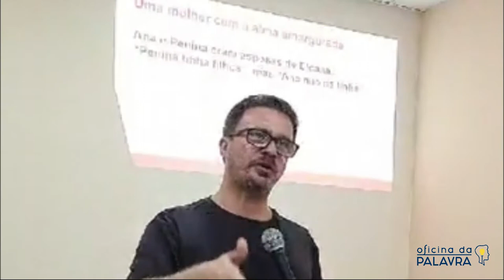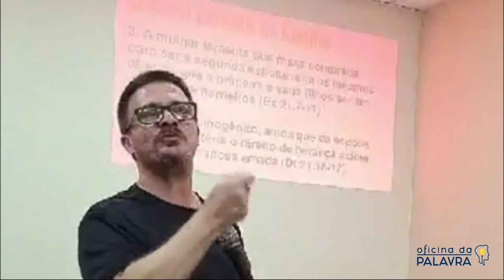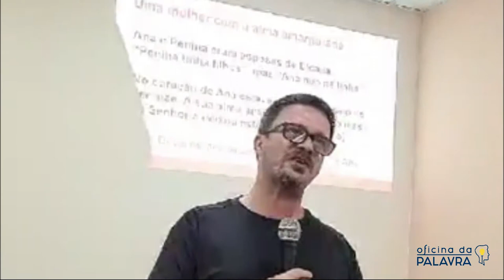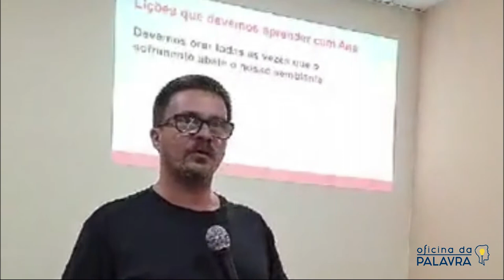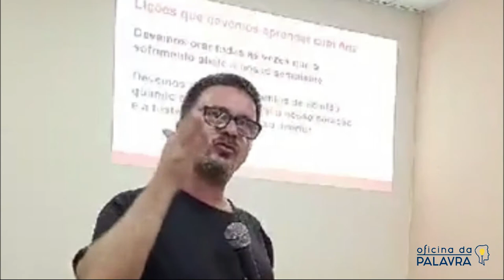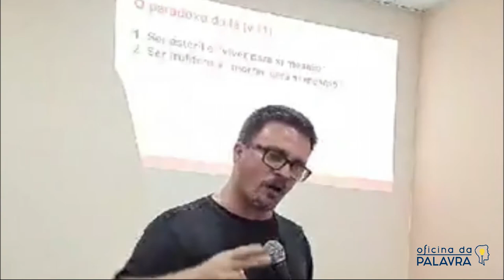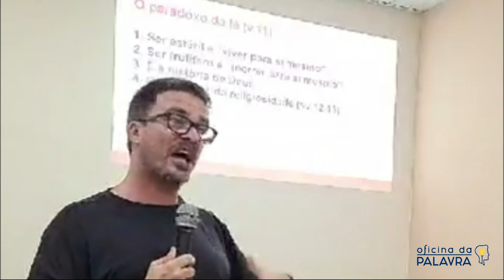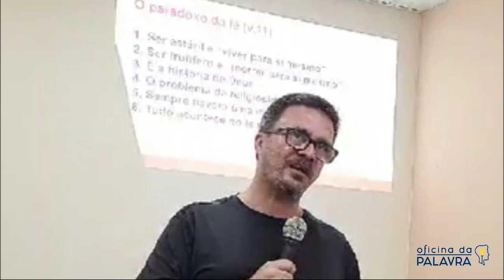01 Tudo começa com uma inquietação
No tempo dos juízes, quando tudo parecia sem rumo e acabado, o Senhor surge com Graça para mudar a realidade. Essa é a história de Ana: sobre a impossibilidade humana e as grandes possibilidades de Deus, disponíveis àquele que o busca, para aquele que nele confia e não duvida do seu governo soberano.

A mulher estéril pede ao Deus dos milagres um filho e é atendida. A nação estéril, sem direção, recebe do Deus dos milagres um menino. A criança que vai mudar a história da nação. Ele porá fim à esterilidade e dará muitos frutos para a Glória de Deus.

Ser estéril é “viver para si mesmo”, e ser frutífero é “morrer para si mesmo”. Portanto, devemos orar todas as vezes que o sofrimento abate o nosso semblante. Devemos orar nos momentos de solidão, quando a amargura enche o nosso coração e a tristeza invade o nosso interior. Seja como for, o caminho para Deus é a humilhação.